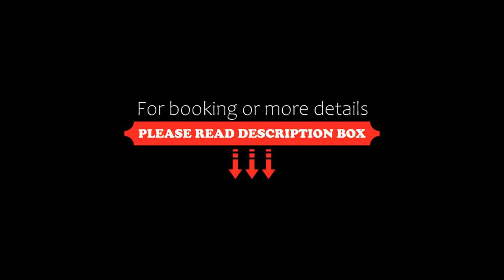Хотел Механа Смолена, Smilyan, Bulgaria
About Property:
Хотел Механа Смолена has a restaurant, fitness centre, a bar and garden in Smilyan. Boasting family rooms, this property also provides guests with a terrace. The accommodation offers free WiFi throughout the property.
Devin is 38 km from Хотел Механа Смолена, while Pamporovo is 16 km from the property. The nearest a...
Property Type: Hotel
Address: улица Ангел Тунев 1, 4770 Smilyan, Bulgaria
Searching For
1. Хотел Механа Смолена - Smilyan - Bulgaria
2. Хотел Механа Смолена - Smilyan - Bulgaria Address
3. Хотел Механа Смолена - Smilyan - Bulgaria Rooms
4. Хотел Механа Смолена - Smilyan - Bulgaria Amenities
5. Хотел Механа Смолена - Smilyan - Bulgaria Offers and Deals
Audio Credit:
Track Title: Blank Slate
Artist: VYEN